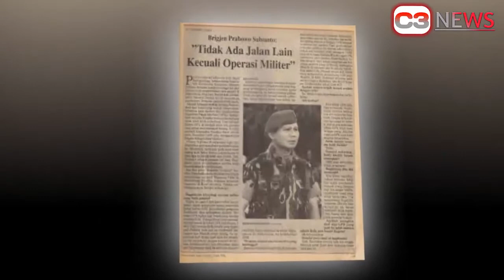Prabowo Tak Pernah Ambil Uang Pensiun dari TNI Sejak 1998 ?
Selamat datang di chanel C3 News
Chanel kami membahas tentang fakta Dan Opini atau kejadian serta membahas berita hari ini, berita terbaru hari ini, berita hari ini terbaru,
berita terkini, berita terbaru, viral, hot news, breaking news, berita viral, politik indonesia hari ini, politik indonesia terbaru,
berita politik hari ini, berita politik terbaru, berita terkini hari inidari mana pun yang dikemas sedemikian agar dapat memberikan
informasi kepada pemirsa setia yang unik dan bermanfaat bagi pemirsa